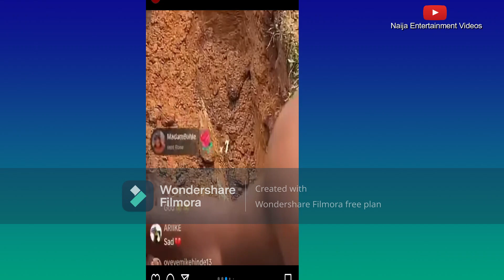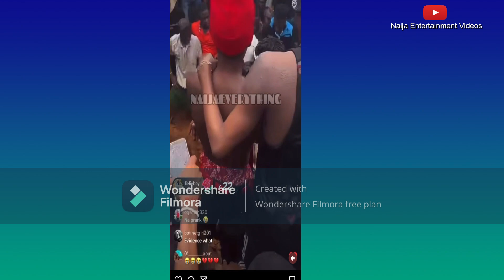Tears As Singer Mohbad Laid To Rest In Ikorodu Lagos State